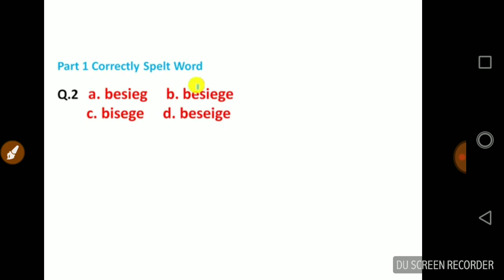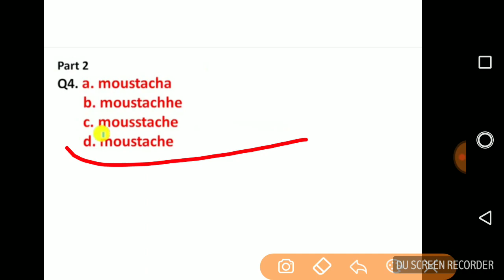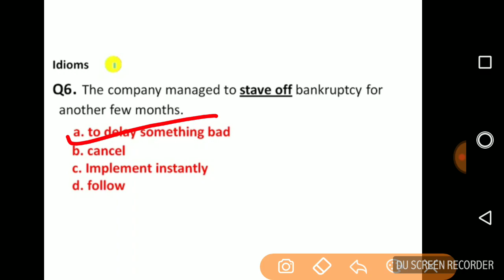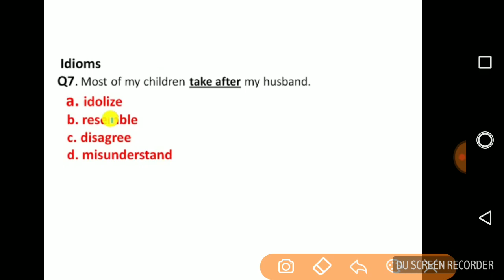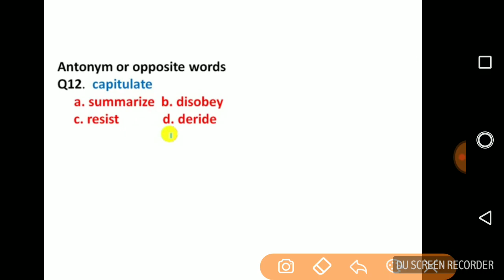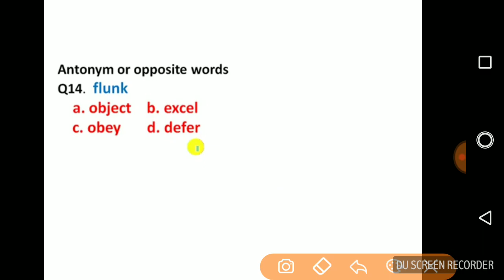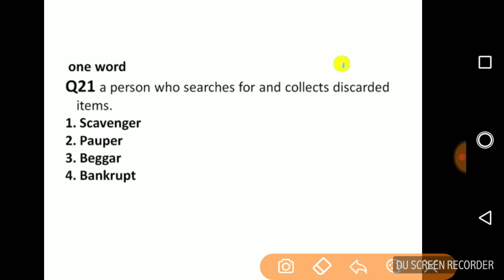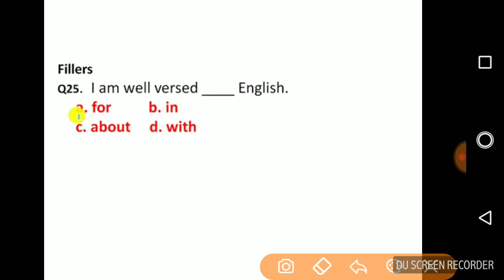Mcq On English Grammar.. Part 3... For Language Proficiency Test